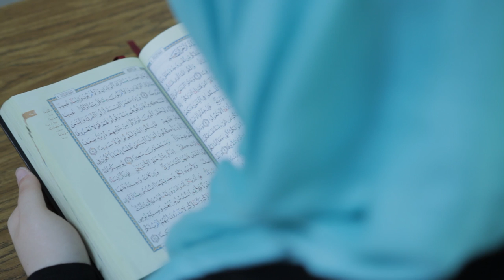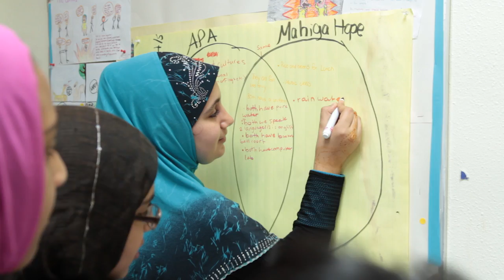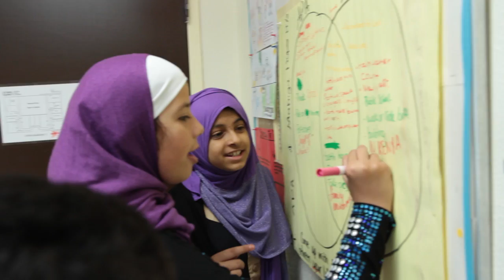Austin Peace Academy-Islamic Studies Overview